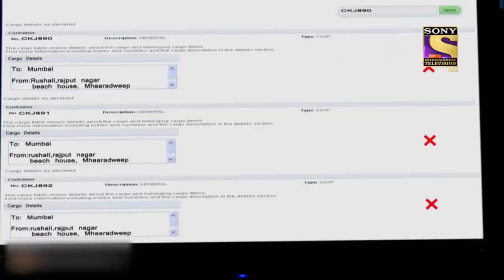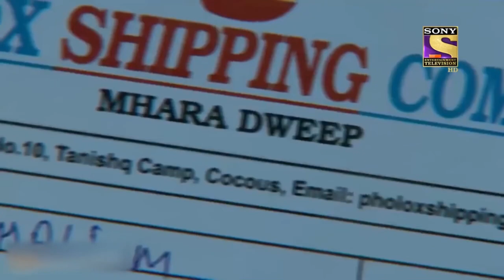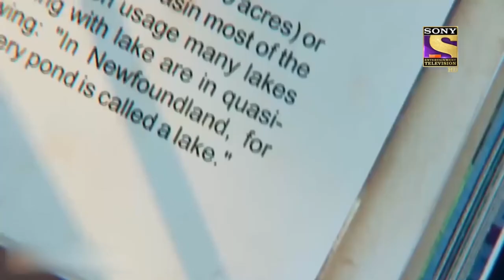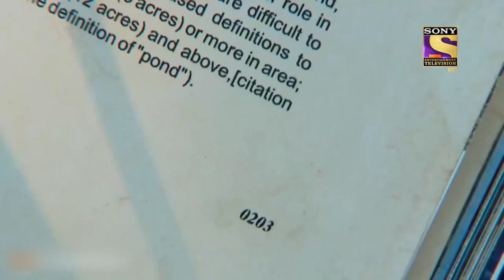A Dangerous Case Of Flesh Eating Piranha Fishes | CID | A Dangerous Game | सीआईडी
Team CID got a case of Piranha Fish. In this case, some people are dying in pond. Team CID suspects a fish attack but Marine Expert Parimal reveals to ACP Pradyuman, Dr. Taarika, and Dr. Salunkhe that these deaths have not occurred due to Piranha. Do you want to know is it a fish attack or a murder? To find out, watch this breathtaking episode of CID.